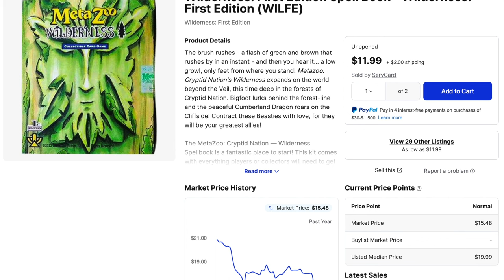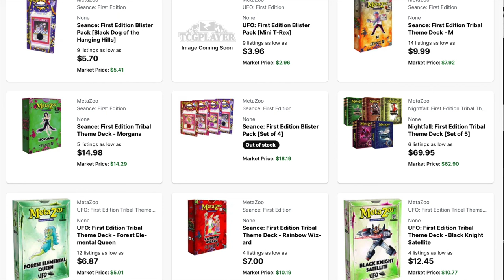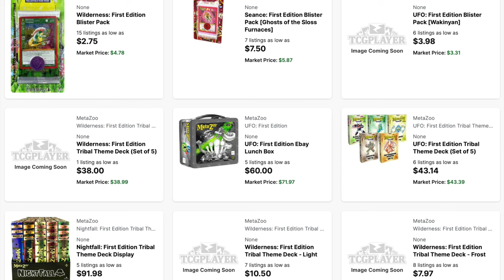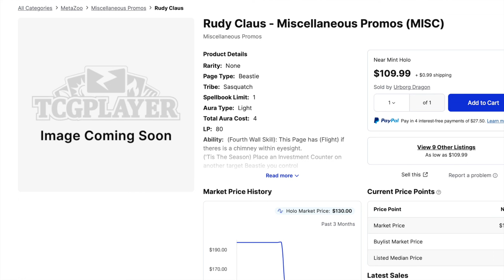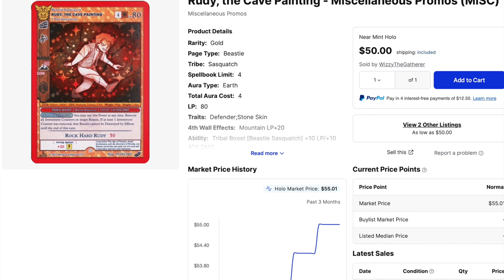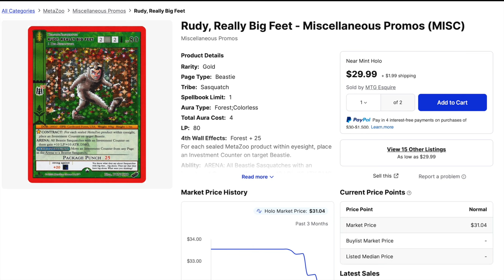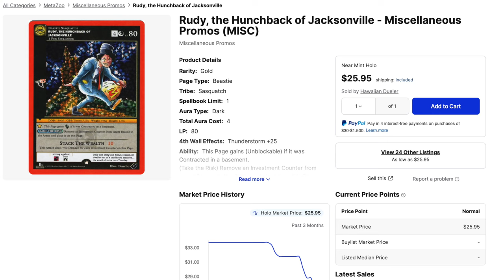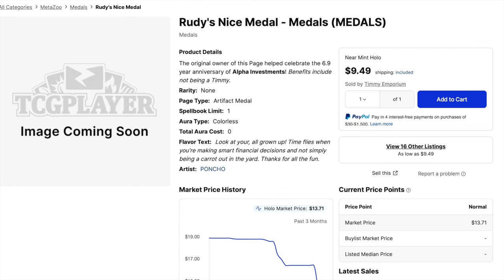I Offer Alpha Investments $10 / Box Up to 1,000 Boxes of MetaZoo